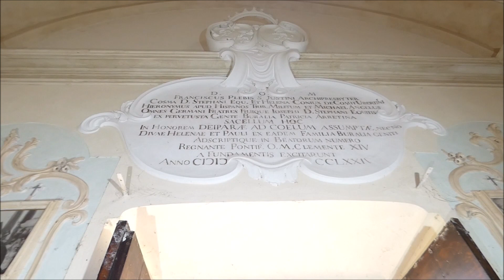ASTA STRUTTURA RICETTIVA IN AREZZO A 8 KM DAL CENTRO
AREZZO LOC. SANT'ANDREA A PIGLI - Fabbricato principale con locale per eventi, piscina e serra. Porzione di fabbricato di remota costruzione, adibito ad albergo, ristorante ed usi connessi all’attività alberghiera e di catering. Elevato su quattro livelli costituito al piano terra da ingresso, portineria, deposito, disimpegni, servizi igienici, cucina, ripostigli, ampia sala ristorante con soppalco e cantine. Al piano primo, raggiungibile da scala interna, da disimpegni, due camere, servizi igienici, locale spogliatoio e vano tecnico. Al piano secondo, anch’esso collegato internamente da scala interna ampia e ben rifinita, da quattro piccole abitazioni dotate di soggiorno, servizio igienico e camera bene distribuiti ed ampi. Al piano terzo, collegato con la scala sopra citata, da quattro piccole abitazioni anch’esse bene distribuite, ampie e dotate di zona giorno, disimpegni, servizi e camera da letto. Due delle quattro abitazioni godono di due camere. Al piano quarto da soffitta, impraticabile.
Fabbricato limitrofo al corpo principale, adibito a sala per eventi, piscina interrata, serra solare posta sul resede nelle vicinanze della piscina.
Cappella. Porzione di fabbricato all’interno del sopra citato fabbricato principale, ad uso cappella, con accesso principale dal resede e con accesso secondario dai limitrofi locali accessori posti al piano terra.
Fabbricato Secondario con annessi. Fabbricato attualmente destinato ad uso espositivo di prodotti e servizi relativi ad attività di ristorazione “catering” su cui grava locazione, costituito al piano terra da tre locali “espositivi”, disimpegno, studio e servizio igienico. Al piano primo da due ampi locali espositivi, disimpegno, due servizi igienici, camera e piccolo cucinotto. La soffitta è accessibile da botola e non praticabile. Completano l’unità immobiliare in questione il resede circostante esclusivo e due annessi pertinenziali posti all’interno del resede. L’annesso “A” è costituito da tre locali ad uso cantina, ed un servizio igienico. Sul lato sinistro del fabbricato in aderenza con lo stesso insiste un deposito. L’annesso “B” è destinato a deposito attrezzi e/o materiali.
Parco circostante i fabbricati ed i locali a servizio degli stessi per una superficie di circa mq 34.582.

Questo è un estratto, per una descrizione più dettagliata e completa, la data di vemdita ed il prezzo base d'asta si invita a prendere visione della perizia o di quanto scritto sull’avviso di vendita sul portale